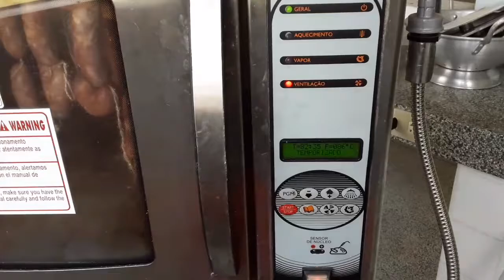Defumação de carne suina - costelinha, bacon, lombo.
Aula prática ead terceiros anos Agroindústria do Técnico em Agropecuária do Ceep Olegário Macedo.